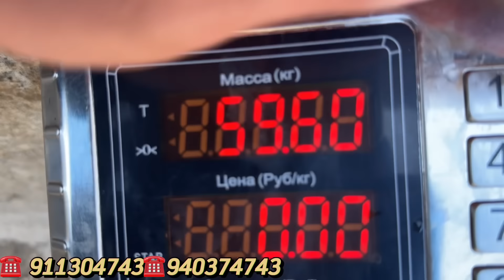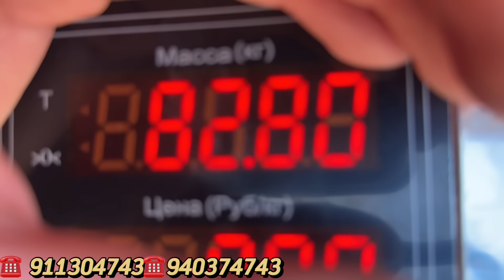100 KG QO'ZILAR N1 UDAR VARYANTLARI KELDI